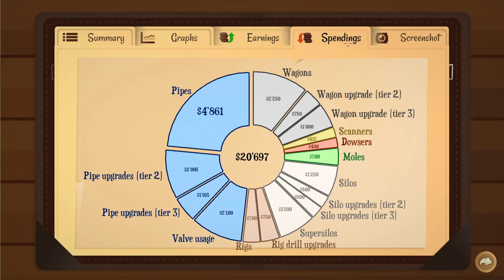I Earn $100,000.00 A Year Oil Drilling - Our Best Land Yet! - Turmoil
Welcome back to Turmoil! In today's episode, I near the end of the 3rd lands & officially become Mayor of Oiltown!

-Classics-

-Links-